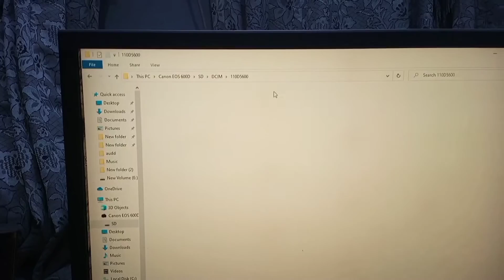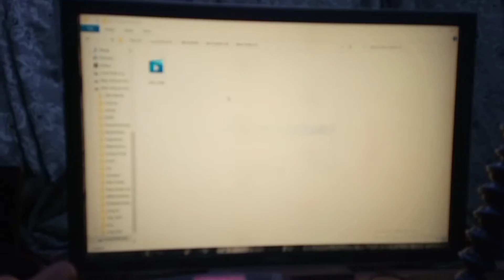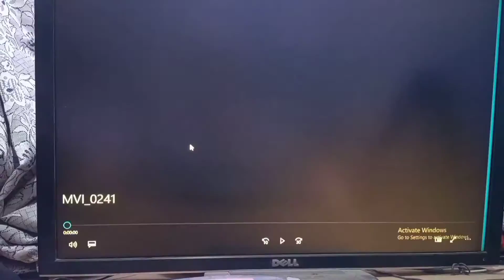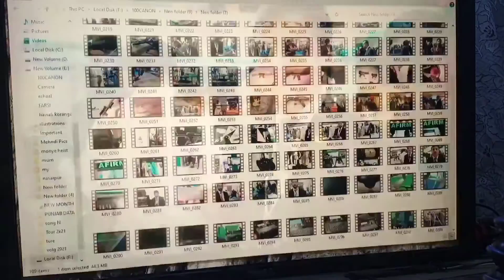IDEAS Expo Main Myry Sath Kya Hua?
ideas expo 2022 main myry sath kya hua...

I ALWAYS APPRECIATE YOUR SUPPORT :)